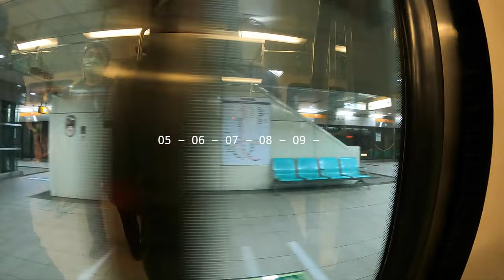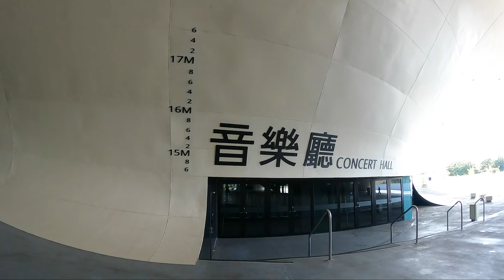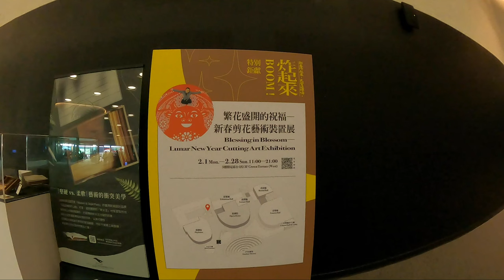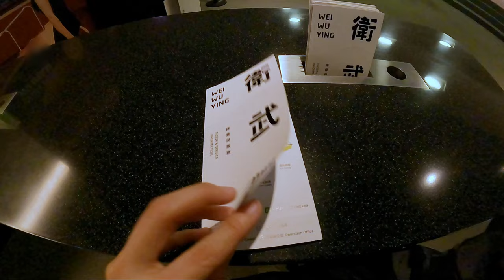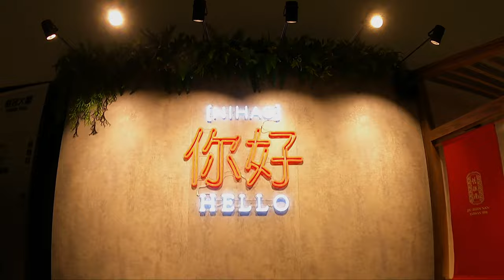A DAY VLOG | Kaohsiung Vlog | National Kaohsiung Center for the Arts WeiWuYing 高雄 衛武營 國家藝術文化中心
A DAY VLOG | Ep_04 National Kaohsiung Center for the Arts WeiWuYing 高雄 衛武營 國家藝術文化中心 | CINEMATIC VLOG
There are some introduction and travel information of Kaohsiung, welcome to check it below.

20/02/2021
Timeline

00:00 - Kaohsiung Central Park
00:53 - Kaohsiung Metro
01:49 - National Kaohsiung Center for the Arts WeiWuYing
03:02 - Inside of National Kaohsiung Center for the Arts WeiWuYing
03:33 - Blessing in Blossom【2021 Weiwuying Lunar New Year Festival】
04:11 - Inside
04:37 - Outdoor Theater
04:43 - Parrot
05:33 - Ni Hao
05:37 - End
Introduction

The National Kaohsiung Center for the Arts (Weiwuying) was built with the techniques and materials of the local ship-making industry. It is one of architecture located in a port city, Kaohsiung.
Description

- National Kaohsiung Center for the Arts (Weiwuying) 高雄 衛武營 國家藝術文化中心
- Parrot event on Wed. Sat. 鸚鵡聚會 - 鸚鵡大聯盟

Music

deep dreams - Lazy Lewis
Block Party - Bad Snacks